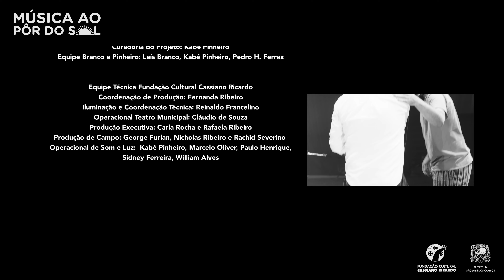Música ao Pôr do Sol - Carlos Efraim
Gravação no Teatro Municipal dos artistas do edital Música ao Pôr do Sol, promovida pela Prefeitura de São José dos Campos e Fundação Cultural Cassiano Ricardo.

Show "Música ao Pôr do Sol"